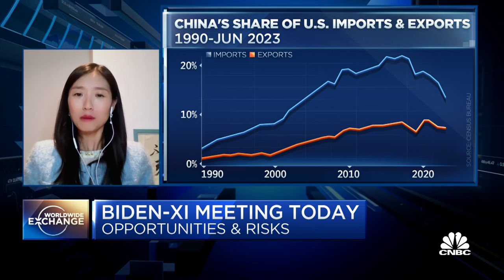Very important for Xi Jingping to stabilize U.S.-China relations, says CFR's Zoe Liu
Zongyuan Zoe Liu, Council on Foreign Relations Fellow, discusses President Biden and Xi Jingping's expected meeting at the APEC Summit today.